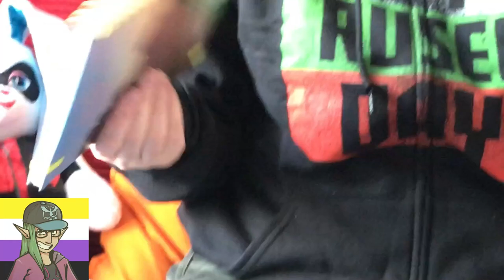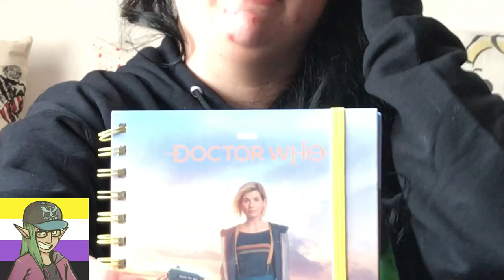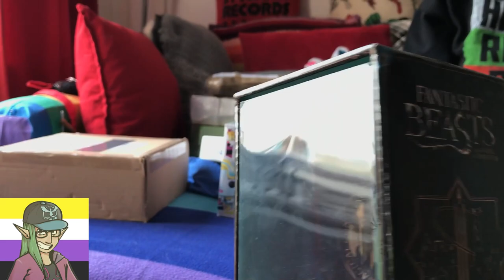Unboxing (May 2020 Vlog)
My first video! This wasn't the original plan but still having my income yet none of what I normally do with it being available due to lockdown over here gave me the idea to order a bunch of stuff and then this idea happened.

Credit to the following people
Matthew Fair (my avatar design seen in the corner and during the intermission - check him out at @Matt_lankie_fair_art on Instagram)
My mum (camera work and emotional support)
Build-A-Bear Workshop (Harley Bunny)
The Film and Television Shop (Mystery Box)
Candy Mail (ramune box)
(doll package 1 - permission to name not obtained)
My new friend Isabel (doll package 2)
Ms Starling (doll package 3 - sorry I forgot during filming!)